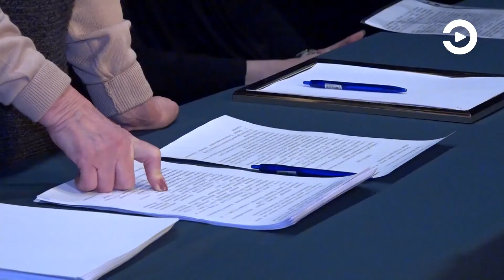Виталий Соколов стал председателем Союза театральных деятелей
В пензенском отделении Союза театральных деятелей произошли изменения. Там на отчетно-выборном собрании был избран председатель. Им стал руководитель литературно-драматургической части областного драматического театра Виталий Соколов.